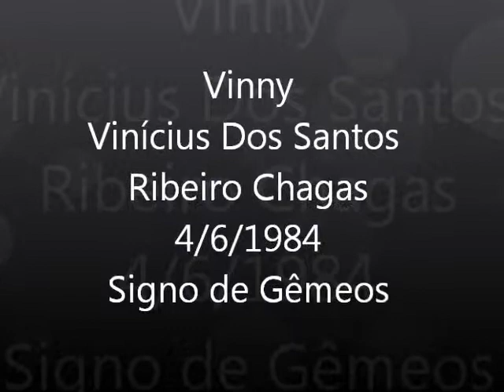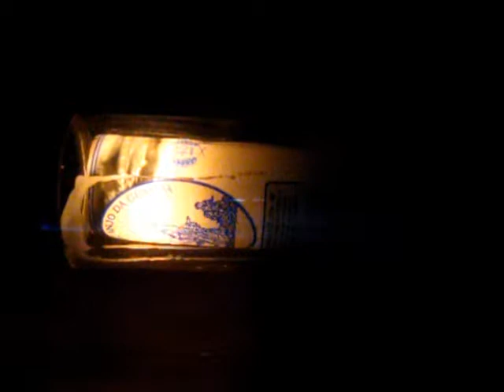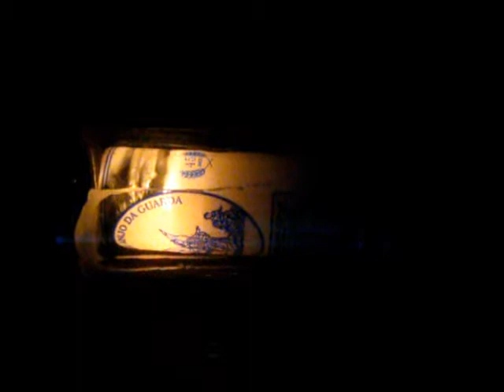Como ser admirado pelas mulheres!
Título:Como ser admirado pelas mulheres!
Autor: Pablo Ribeiro.
Mixagem: Lothar II.
Músicas: Anos Dourados e Eu Sei Que Vou Te Amar.
Voz: EmílioSantiago.
Fotos de Arquivo.
Clip sem fins lucrativos.